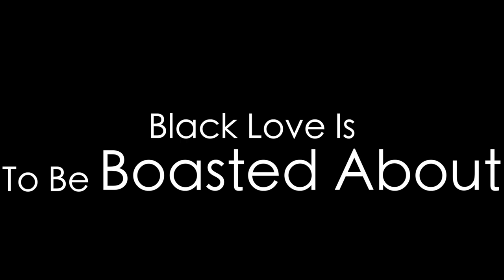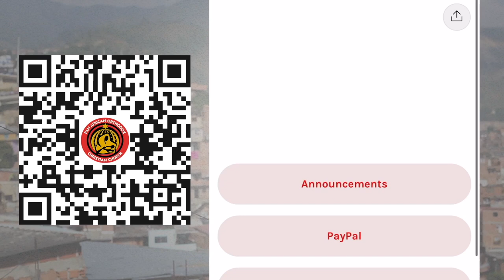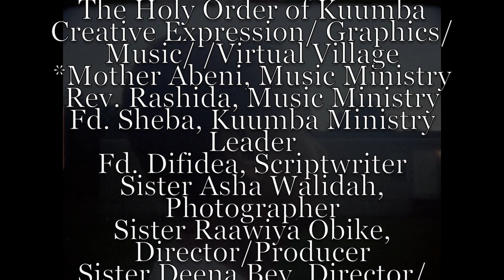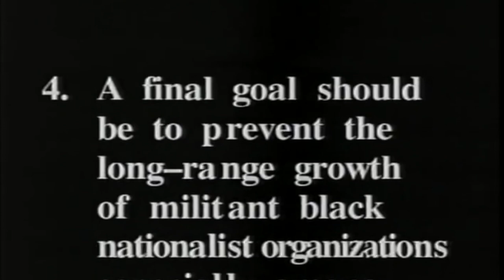Revolutionary Women of the Black Panther Party | Sister Inez Camara Barron